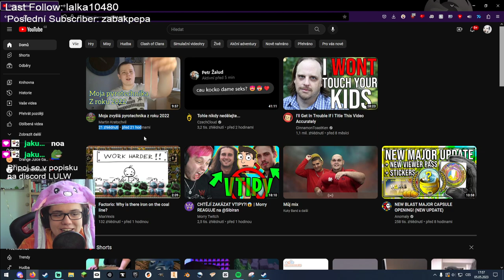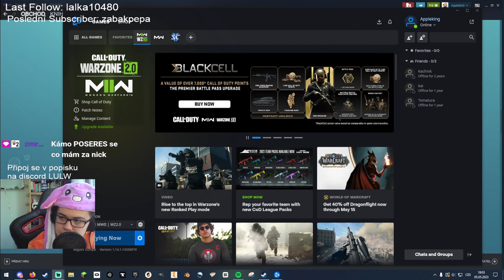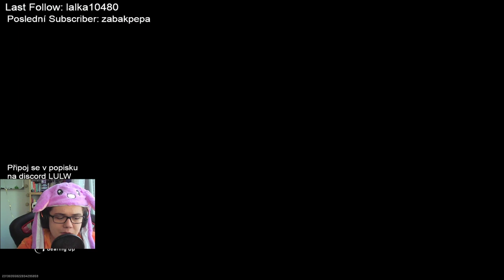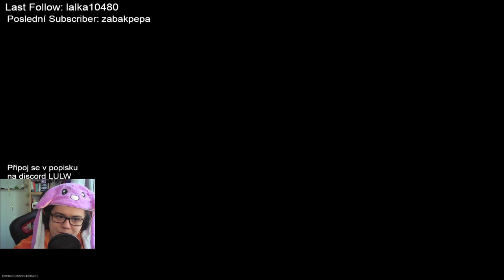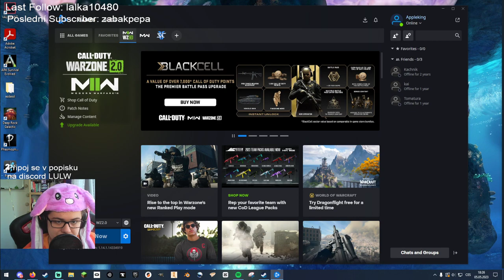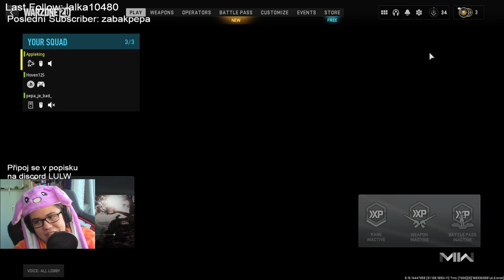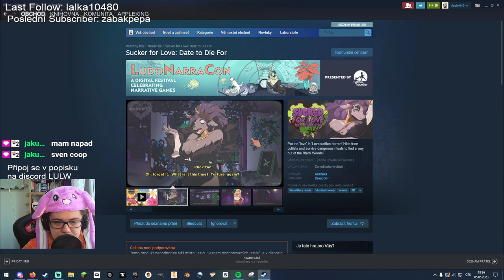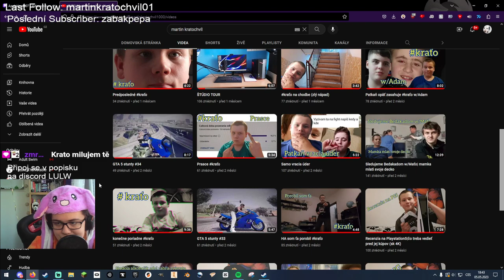MARTIN KRATOCHVÍL PŘIŠEL - večerní stream - cz/sk